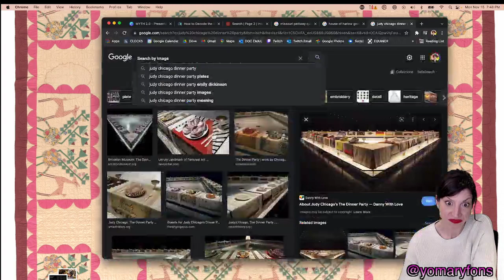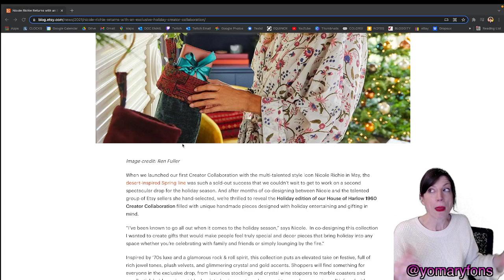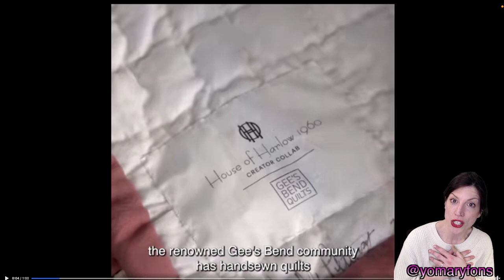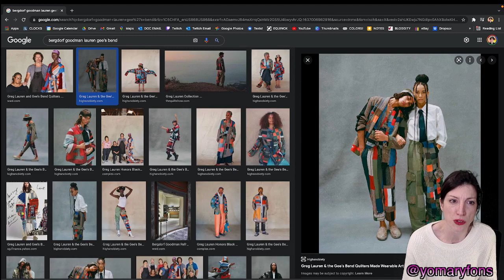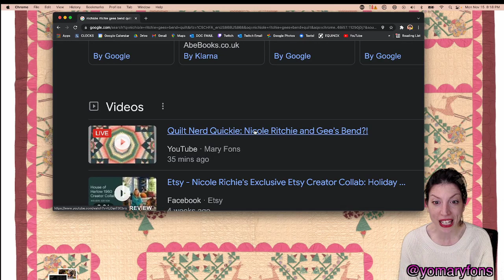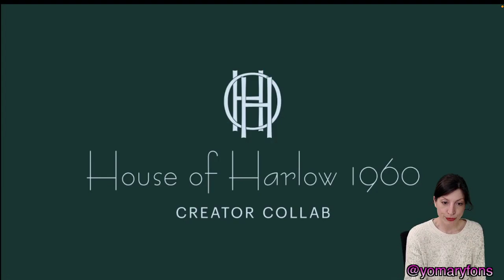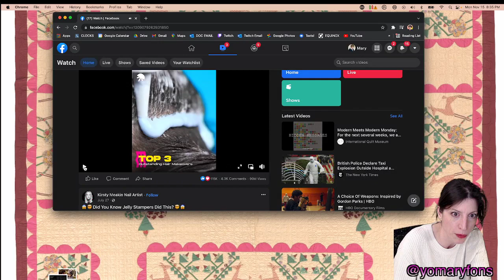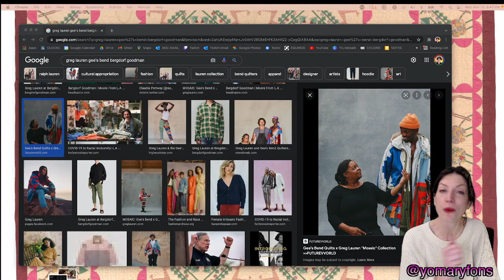Ep. 51 - Quilt Nerd Quickie: Nicole Richie and Gee's Bend?!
Nicole Richie has a line of quilts with quilters from Gees Bend (?!) — so we have to explore this. This unscheduled livestream marked the first time the Quilt Nerd broadcast tried streaming to YouTube simultaneously. It mostly worked? This Quilt Nerd Quickie looks/feels a little different from the normal show, but the energy, the curiosity, the fun, that's standard. ;)